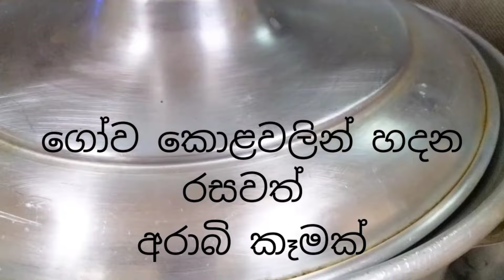මේ දවස් වල කුවේට් කාන්තාරයේ ඇවිත් හදන කෑම